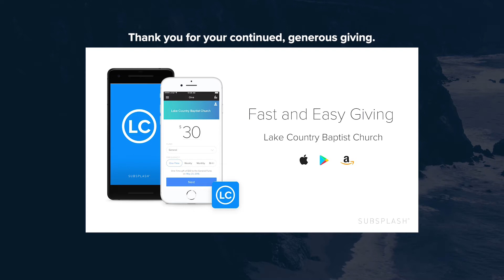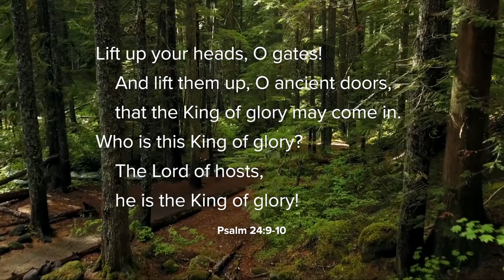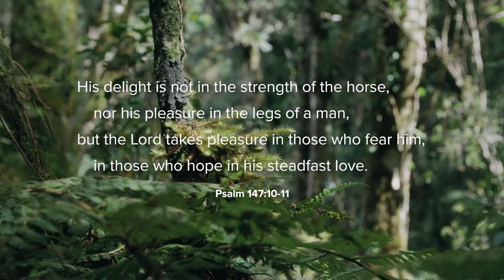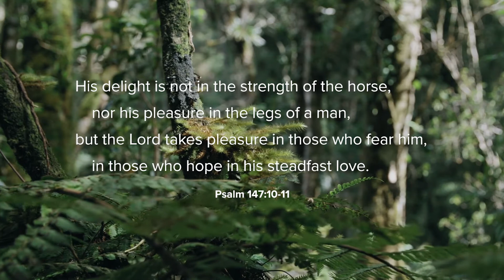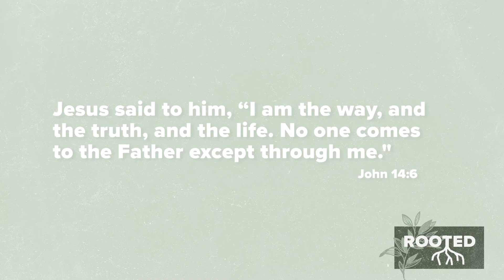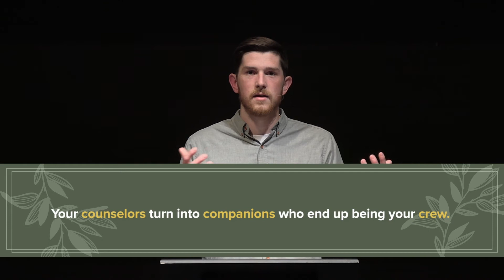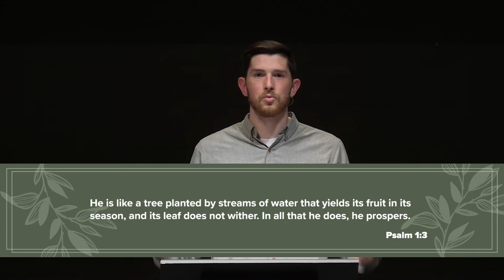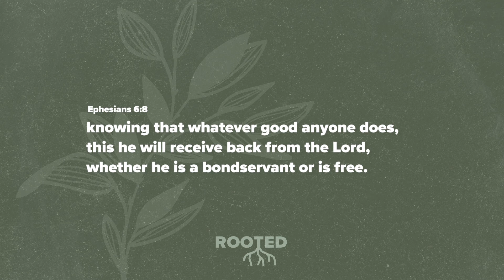Sunday Service June 21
We pray this service is a blessing to you and your family! Happy Fathers Day!